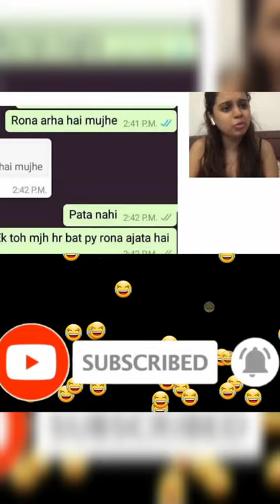Tanmay Bhat & Nishant Tanwar Reacts To Funny Tweet , Photo @Tanmay Bhat